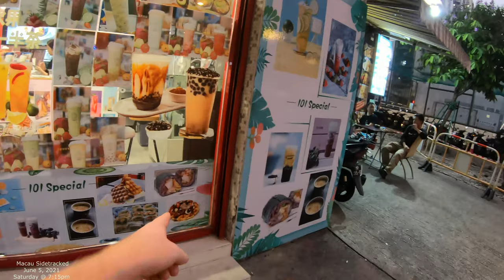[4K] Walking Macau 2021: Rua de Lei Pou Ch'ôn 李寶椿街 - China 中國澳門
Walking around Macau with a GoPro Camera in 4K.  June 2021.  Make some comments below, and create discussion!  Let's get a community going!  Make some interactions with others as well. @Get Sidetracked

Walking Macau; Macau Streets, China, Hong Kong, Macau 2020, Macau 4K, Taipa 2020, Taipa 4K, Zhuhai, Cotai Strip, Macau Casinos, Las Vegas, Portugal, Asia, Macau Houses, Macau Architecture, Macau People, Senado Square, Macau Plazas, Chinese buildings, and more.